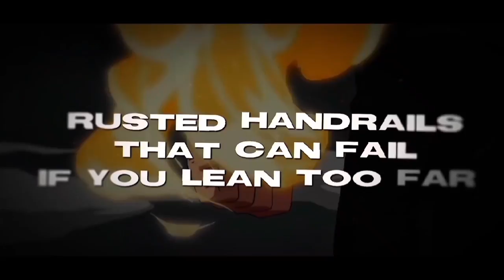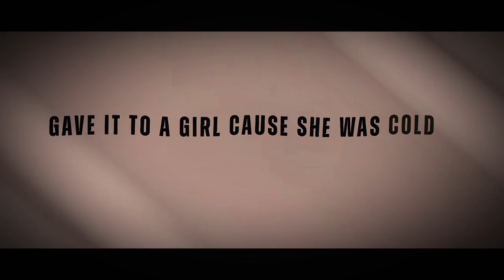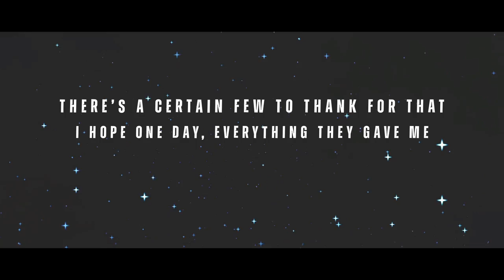BROTHERHOOD! - Connor Quest! (Ace, Luffy, Sabo One Piece AMV)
If you're a music creator and need a platform to get your tunes on streaming sights like Spotify or Apple Music, try Distrokid! I use them for all of my uploads and using the link below you can get a discount off your first payment!

Vocal - Connor Quest
Lyrics - Connor Quest
Production - Connor Quest
Video Editing - S63

Valnoyre, Casey McCoy, Max Meigel, LyndanVA, Jesse Almonte, ShuckleKnuckles, KingPhaedra, Mama Quest, Melissa Nishiyama, Loïc Plourde, Bibliotaku, Ryan Egan, Denise Rose, JoNathan, Jared, Yaseen, Elated Lemon, Kyle Gutierrez, SarcasticJester & Jcoolpepper